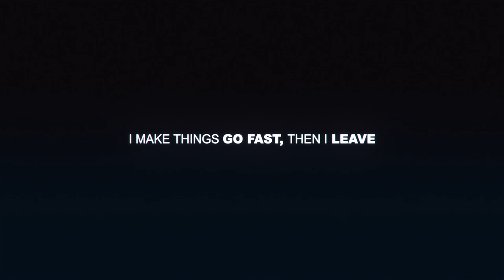Short Police Chase #4 - Need for Speed™ Paybackᴴᴰ